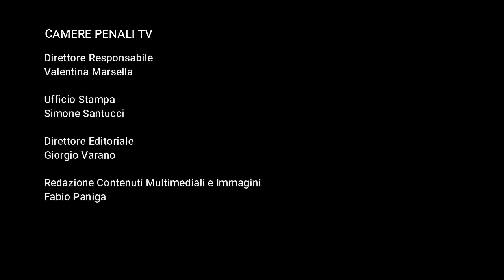CP Nola: Norme per l'attuazione della separazione delle carriere dei magistrati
Dibattito organizzato dalla Camera Penale di Nola sulla proposta di legge costituzionale di iniziativa popolare, recante “Norme per l’attuazione della separazione delle carriere giudicante e requirente della magistratura" proposta dall’UCPI, in esame in Commissione Affari Costituzionali della Camera dei Deputati. 31 maggio 2019 in Nola presso il Salone dei Medaglioni della Curia Vescovile di Nola.